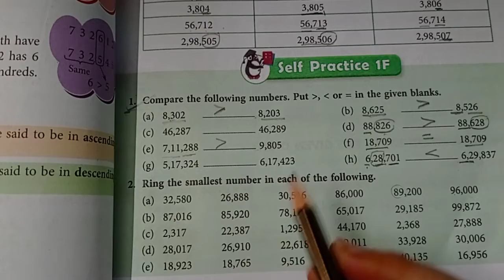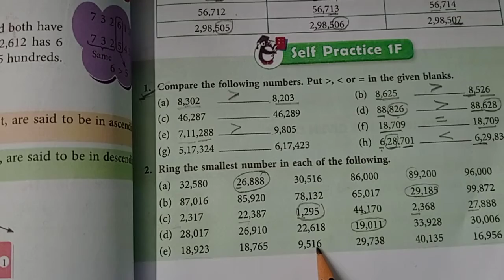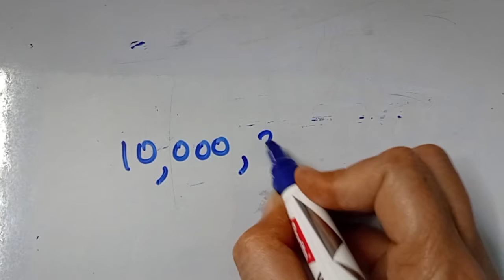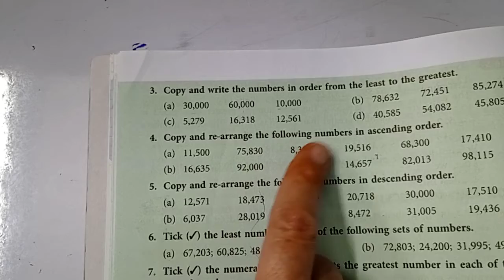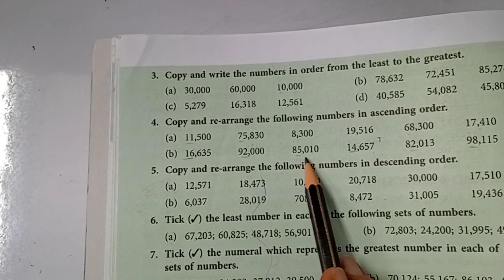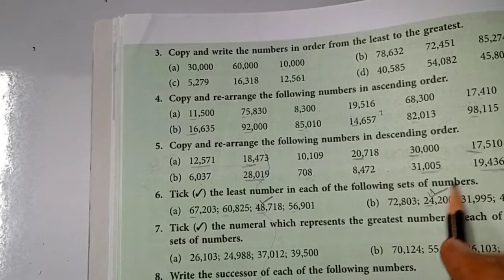Class-4|Maths|Numeration|Exercise- 1F|24 April 2021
page-19,20
question-2,3,4,5,6